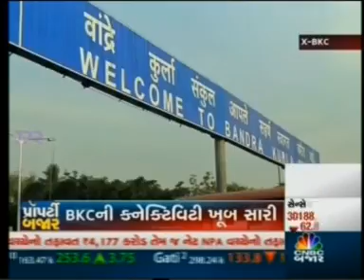TEN BKC SALES PAVILION EXCLUSIVE COVERAGE ON CNBC BAJAR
Exclusive coverage of TEN BKC sales pavilion by Mr. Ashish Shah - COO Radius Developers on CNBC Bajar.